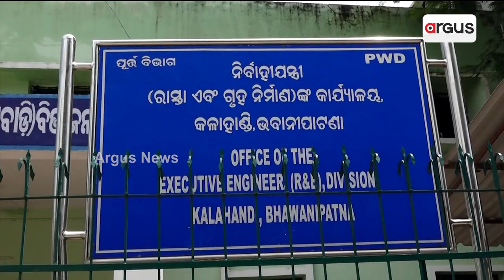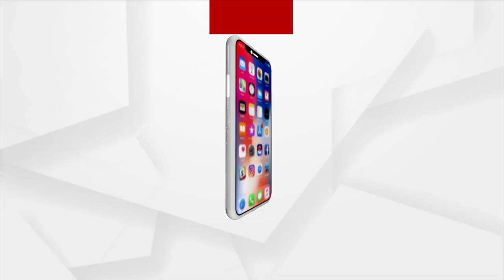Corruption In Construction Of Bhawanipatna District Headquarters Hospital